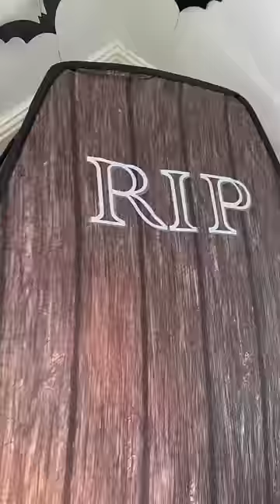LUCKY DIP INTO A *GIANT COFFIN* FILLED WITH 1,000 MYSTERY TOYS!!!😱⚰️🦴⁉️ (WATCH NOW!!😰)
In today's asmr video I filled a GIANT COFFIN with 1,000 Mystery Toys!!😱⚰️🦴⁉️

Facts About Me:
✰name: rhia
✰birthday: 20th of September
✰fav colour: pink
✰fav animal: pig
✰filming + editing: canon g7 mark ii + final cut pro
✰live: UK